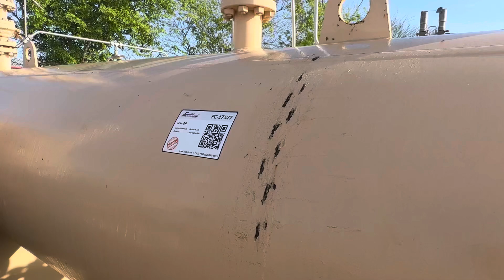36” x 10’ 1440 Sour Separator 17527